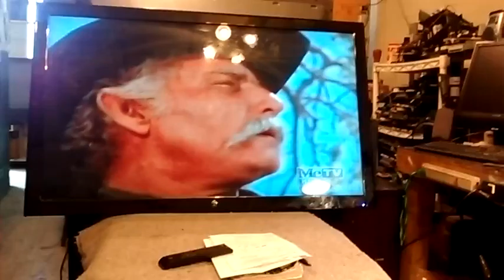tv repair las vegas nvada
picture perfect tv repair las vegas nevada same location for 31 years we repair all type of tv sets old and new phone number is ask for kirk thank you